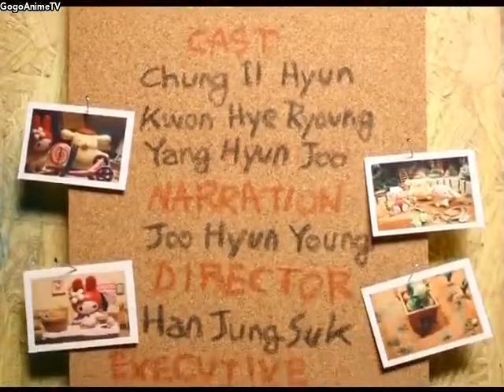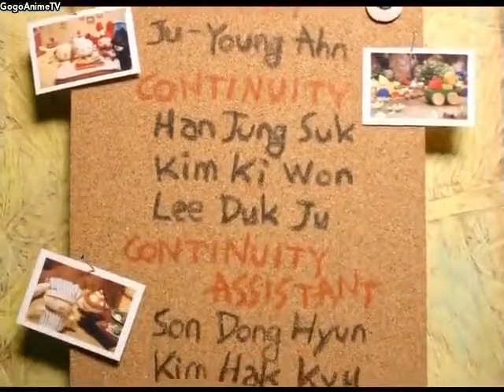Hello Kitty: Stump village | Full episode | Episode 1